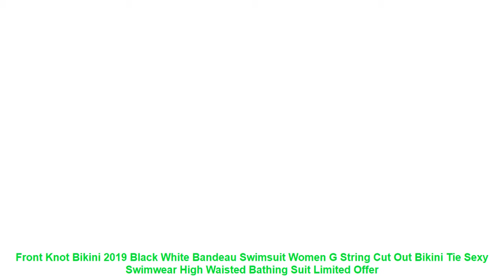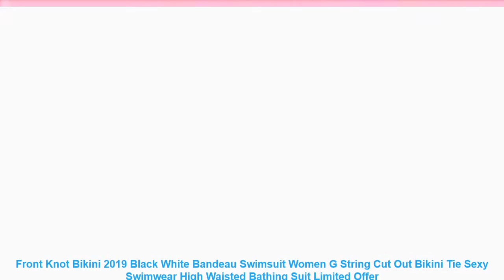Front Knot Bikini 2019 Black White Bandeau Swimsuit Women G String Cut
Size
Your Bust(CM)
Your Waist(CM)
Your Hips(CM)
Your Cups
Item Flat Measure1(CM)
Recommendation
Cup
UK Size
Recommendation Weight
S
78-82
60-66
78-85
A-B
33
A-B
6-8
35-45 KG
M
80-88
64-70
85-91
B-C
35
B-C
8-10
45-50KG
L
88-95
68-74
91-97
C-D
37
C-D
10-12
55-60KG
XL
95-102
72-78
97-105
D-E
39
D-E
12-14
60-70KG
A buyer Height:155CM Weight:42KG Try S size is fit comfortably.
B buyer Height:163CM Weight:50KG Try M size is fit comfortably.
C buyer Height:165CM Weight:63KG Try L size is fit comfortably.
D buyer Height:163CM Weight:67KG Try XL size is fit comfortably.
Materials:This environmental fabric of swimsuit is superb quality fabric processing. not poor polyester .
Its elastic.non-fading.breathable.durable and quick drying.
Our item is made by experienced worker.Its well cut and trim line well made.
Wholesale and Dropshipping is available
Click on ADD TO CART NOW!
Item Type: Bikinis Set
Gender: Women
Waist: Low Waist
Support Type: Wire Free
With Pad: Yes
Pattern Type: Solid
Model Number: 270
Material: Polyester.Nylon
Fit: Fits true to size. take your normal size
Brand Name: Hippie Boho
Size
Your Bust(CM)
Your Waist(CM)
Your Hips(CM)
Your Cups
Item Flat Measure1(CM)
Recommendation
Cup
UK Size
Recommendation Weight
S
78-82
60-66
78-85
A-B
33
A-B
6-8
35-45 KG
M
80-88
64-70
85-91
B-C
35
B-C
8-10
45-50KG
L
88-95
68-74
91-97
C-D
37
C-D
10-12
55-60KG
XL
95-102
72-78
97-105
D-E
39
D-E
12-14
60-70KG
Similar Product
Swimsuit Women 2019 Knot Front Tie Micro Bikini Push Up High Leg Women Swimwear White Black
Front Knot Bikini 2019 Black White Bandeau Swimsuit Women G String Cut Out Bikini Tie Sexy
bikinis 2019 mujer flores so